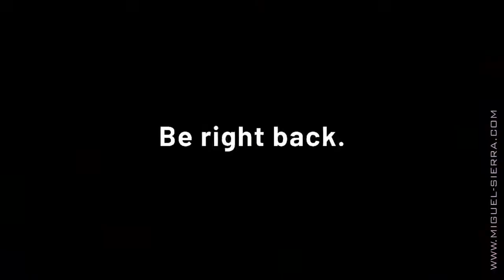Bear Oilpainting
Full Ress

little study I did with oils on paper based on this image